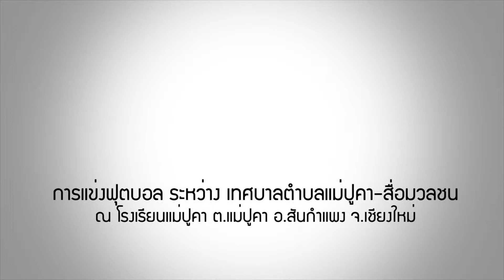[ล้านนาชาแนล] การแข่งขันกีฬาต้านยาเสพติด เทศบาลแม่ปูคา